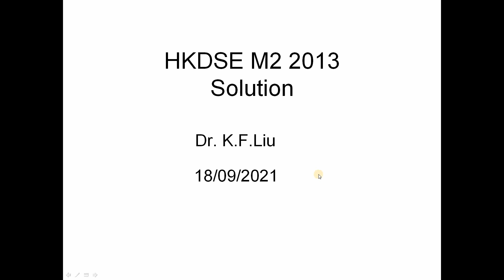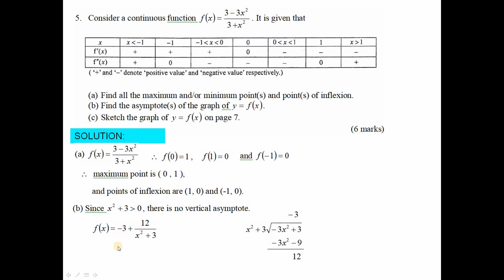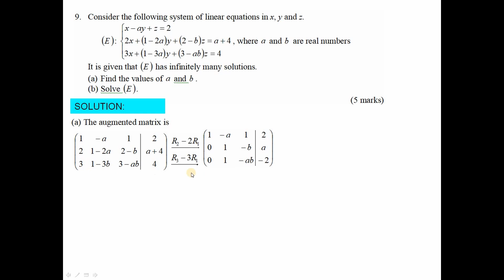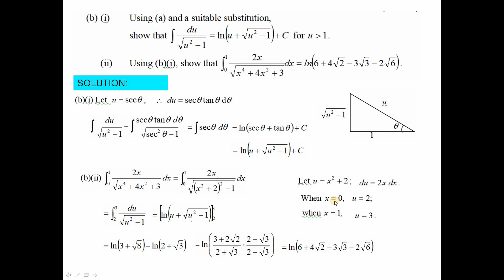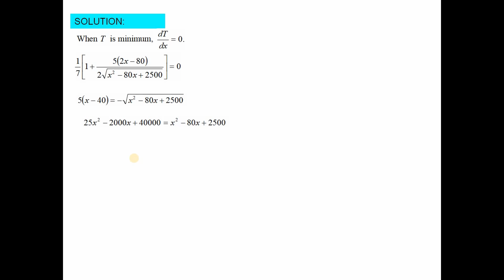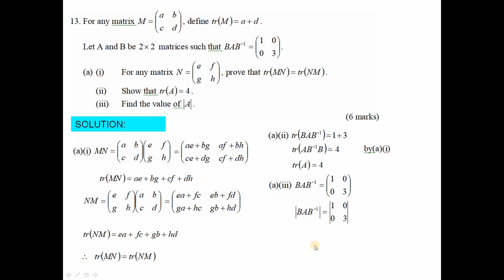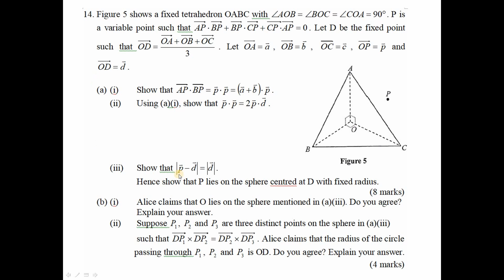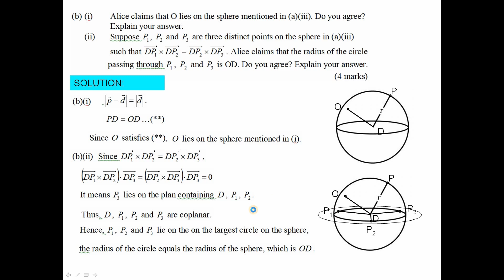(HKDSE M2 全集題解 Full Solutions) 2013 HKDSE M2 Full Solution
drkliu_maths